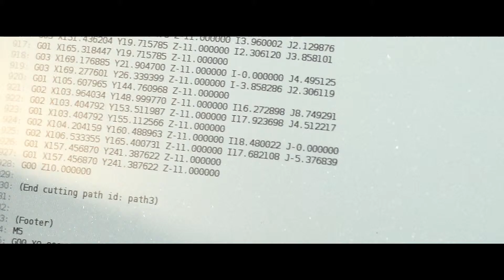Margherita Production – First cut